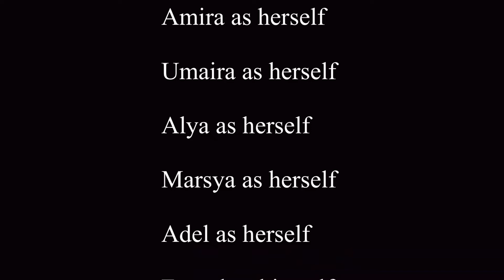If Squid Game was played by kids... **Part two** (MARBLES)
kita lupa nak mention yang Amira pun belakon dalam cerita ni sebab dia join!

YAY! YOU GOT A MACARON FOR FINISH READING HERE!